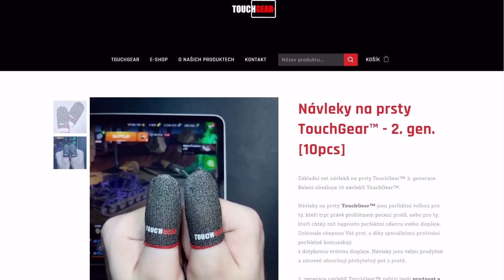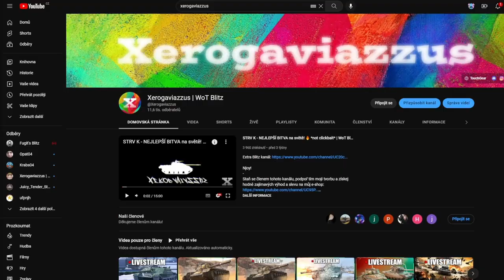Vyplatí se Concept 1B? Za 1.300,- Kč? | WoT Blitz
Njoy!

Sponzoři iPadu:
Jiří K.
Pavel Kabát
Kuli Pikle
DRACULA
Tomáš Airy Kořistka
DiraxCz
Kloktator Broken
iTzkoblizek
Thomas Karasek
Iamkosik
agy12
Šam Pus
Henry32_2
Sun203
Pexindr
Scotom
misko torok
_EzGc
EzGc's second acc
ZaseEzgc
Lukáš Šust
Stanik34
Věrný Pes
Tomas Horacek